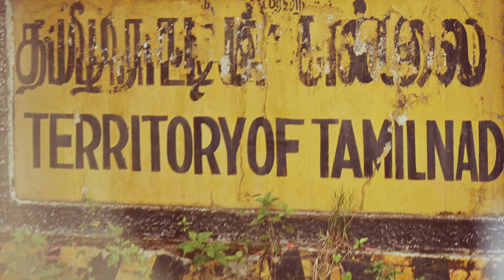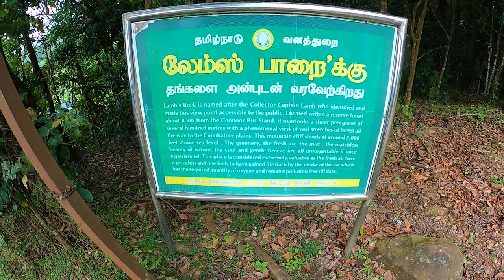COORG TO MYSORE TO OOTY I 3 NATIONAL PARK I ENTERING TAMILNADU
This video is all about our travel to Ooty from Mysore. we had our best trip incur life crossing 3 national parks and then Ooty ka best nazara